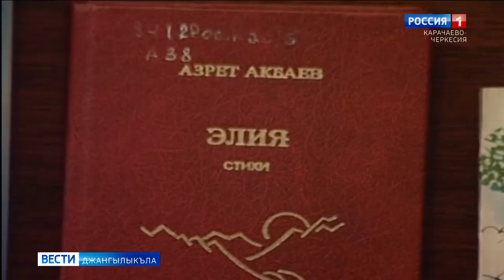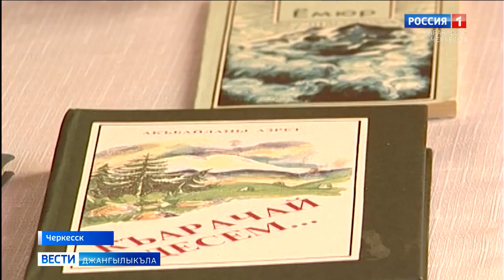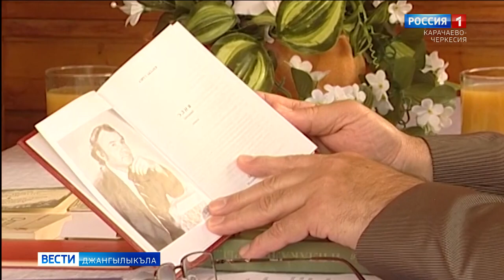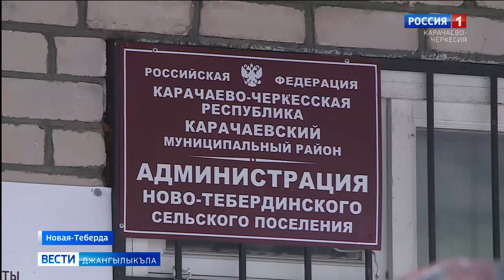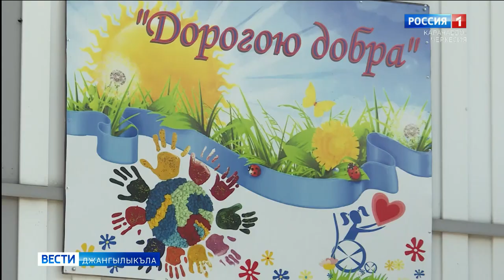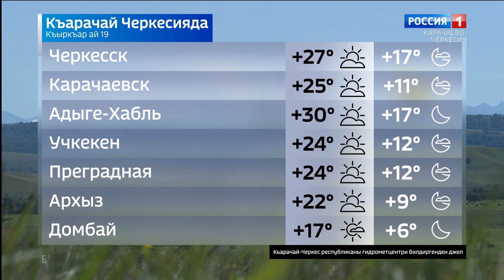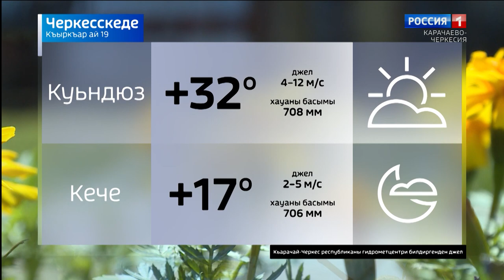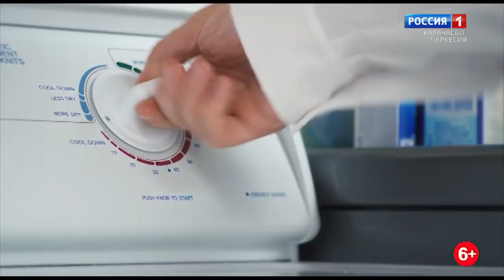Вести на карачаевском языке 19.08.2020